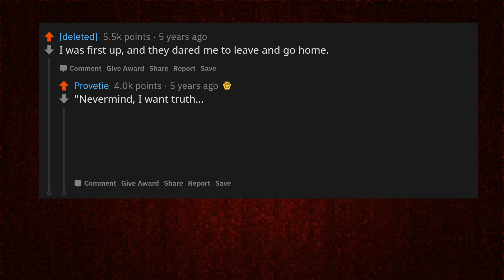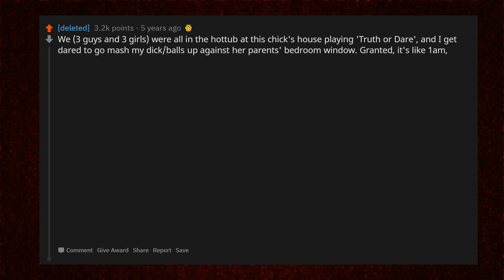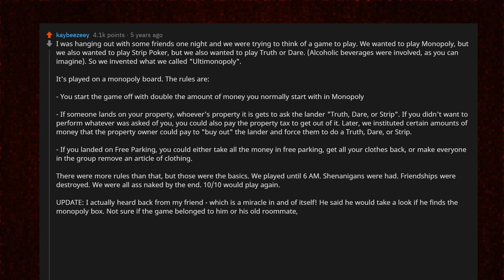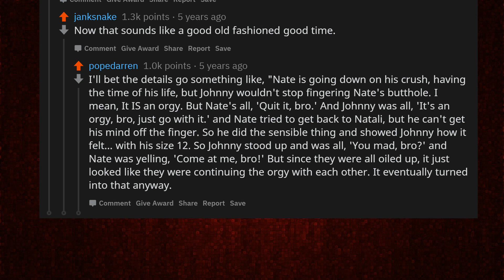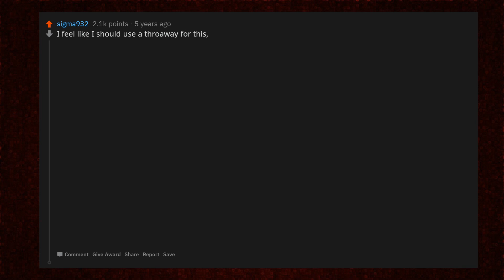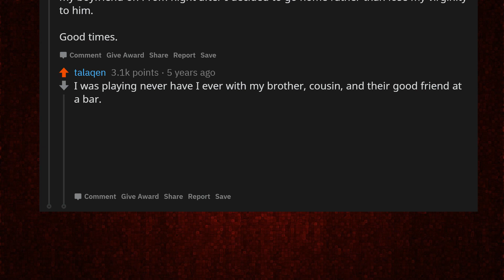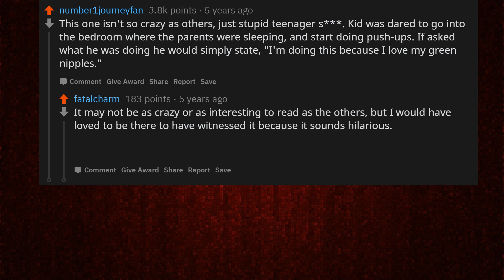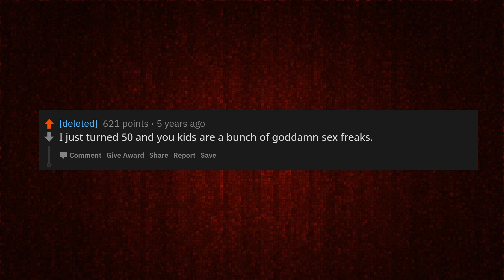The Most F#cked Up Games of Truth or Dare (Brace Yourself)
► Did something amazing or freakishly crazy happen to you? Share your own unique stories about this post/thread below in the comments!

► I am Roger Reddit and I post Reddit's coolest content.
All the videos are posts and comments from Reddit.  I just share the best ones.
On my channel, you can see top posts, funny posts, and funny Reddit stories posted by people on Reddit.